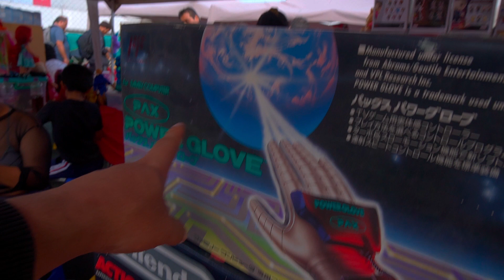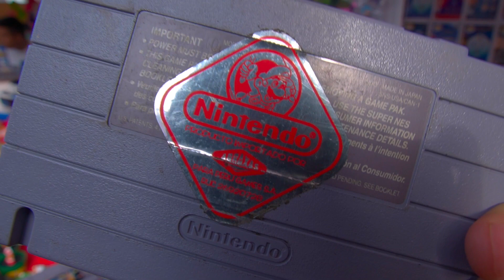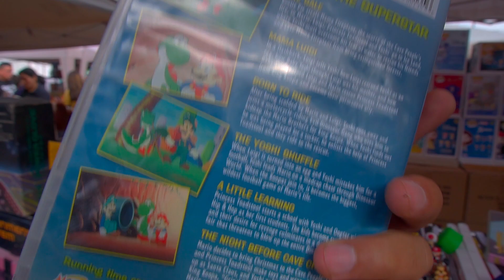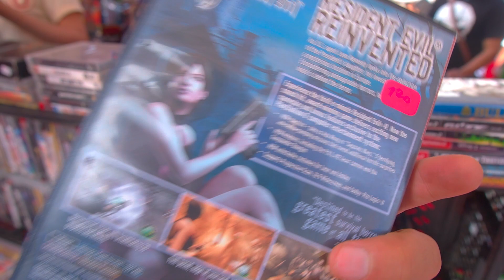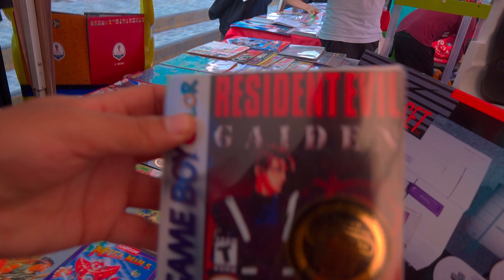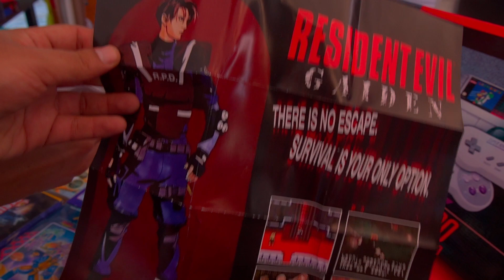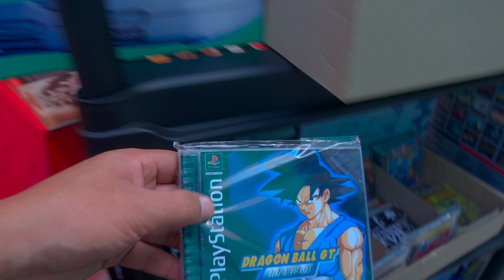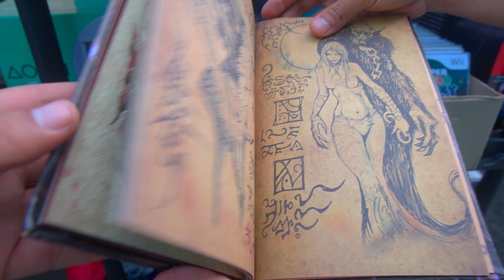NUEVA FERIA DEL JUGUETE LIMA PERU - EN BUSCA DE VIDEOJUEGOS RETRO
direccion de la NUEVA FERIA 👇👇

Jr Antonio Raimondi  255 - la victorio ( referencia: a la espalda de polvos azules )